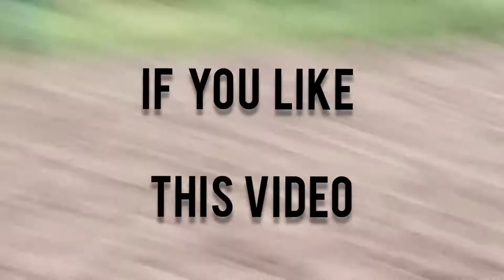CHASING ASIA LARGEST ANTILOPE | CHASING NILGAI IN VILLAGE | BAREFOOT CHASE | FUNNY VIDEO IN LOCKDOWN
उड़ने दो परिंदों को अभी शोख़ हवा में..
फिर लौट के बचपन के ज़माने नहीं आते!